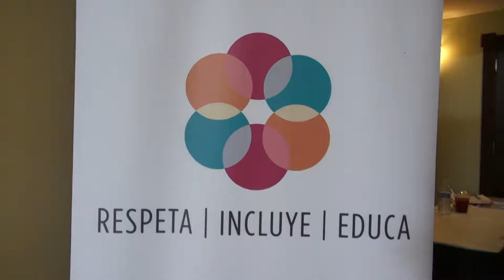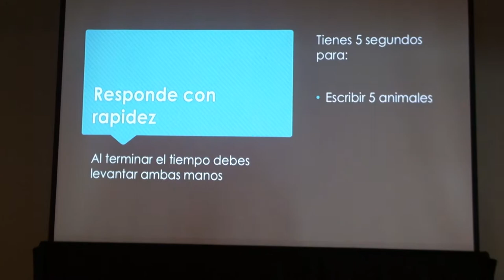Celebran Primer Congreso de Empoderamiento y Autogestión para Jóvenes con Discapacidades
El Proyecto "Respeta, Incluye y Educa", mejor conocido como "RIE", celebró el Primer Congreso de Empoderamiento y Autogestión para Jóvenes con Discapacidades. Durante el congreso, los participantes recibieron charlas educativas en materia de autoestima y autogestión, entre otros. Glorinel Soto con el reportaje.